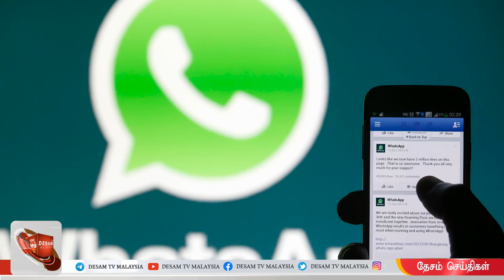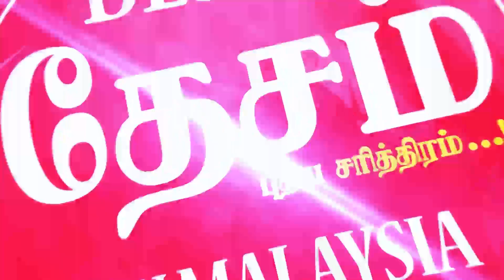Desam News 26/5/23 Tan Sri SA.Vigneswaran was appointed as Chancellor of AIMST University